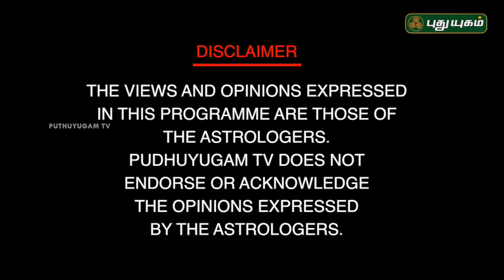Neram Nalla Neram | குருஜீ நலல நேரம் நாகராஜ் | 23/06/2018 | PuthuyugamTV